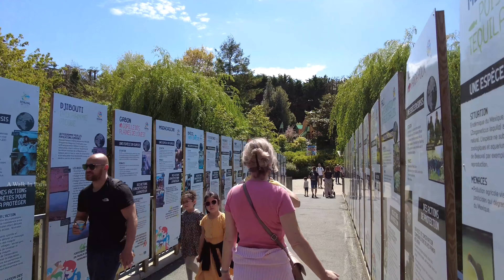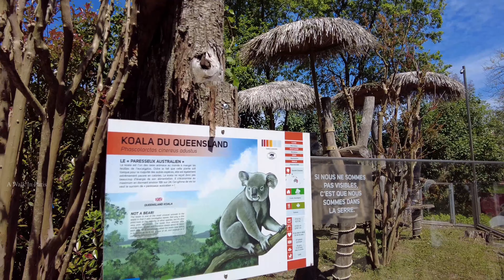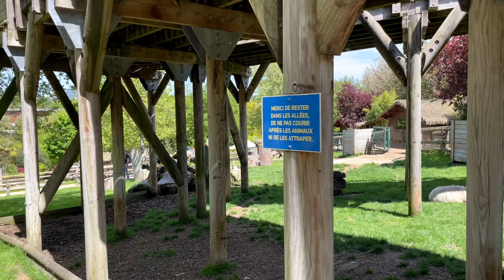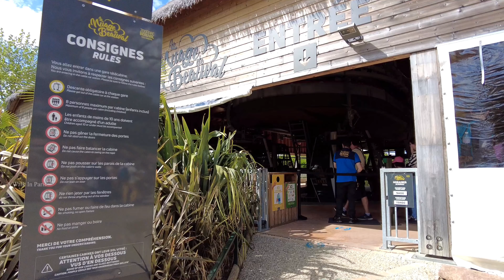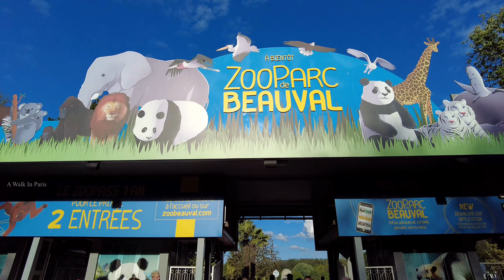France 🇫🇷 - Zoo Parc De Beauval - May 2022 - 4K Zoo Tour | A Walk In Paris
Hello everyone today we find ourselves in a new video that will make you discover the zooparc de beauval which is in Saint - Aignan.

The ZooParc de Beauval , more commonly called Beauval Zoo or, more simply, Beauval, is a French zoological park located in Saint-Aignan-sur-Cher, Centre-Val de Loire. It features more than 35,000 animals on 40 hectares, which is one of the largest animal collections in France and in Europe.
The ZooParc de Beauval also proposes a consistent hotel offers with three accommodation facilities: an apartment hotel, Les Hameaux de Beauval, and two three-star hotels: Les Jardins de Beauval Balinese inspired and Les Pagodes de Beauval in Chinese style.

With more than 1,600,000 annual visitors since 2019, it is the most visited touristic site of the Centre-Val de Loire region, one of the five most visited zoological institutions in France and the most visited conventional private zoo in the country.